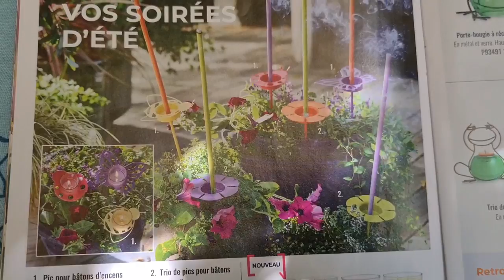Oh les moustiques 🦟🦟🦟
Petite vidéo sur les anti moustiques🦟🦟
Donc nous avons les encens qui sont vendu par 12 au prix de 24€95
Les réchauds par 12 a 9€95
Et les supports a encens ou rechauds
Le trio  pics pour bâtons d encens ou réchauds a 39€95
2 version. Sont disponibles soit version animaux 🐞🐝🦋
ou soit version fleurs 🌸 🌸
Voici le lien de ma boutique en ligne

Si vous avez deq questions ❓ demander  moi .

Je vous dit a très bientôt
Pense à vous abonnés et mettre un.pouce bleu et activer la cloche pour recevoir la notification.